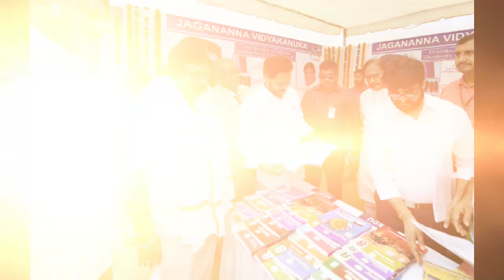LIP AP EDN